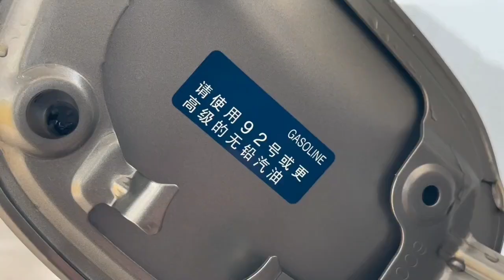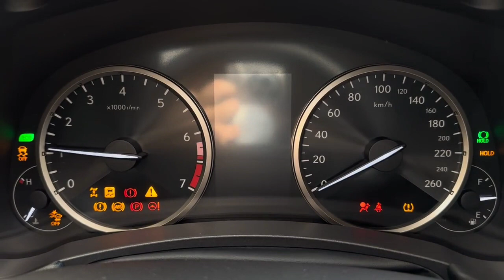Lexus NX200 Luxury Car Review